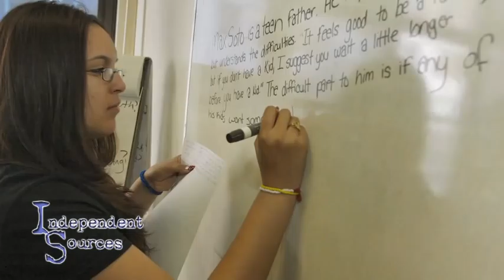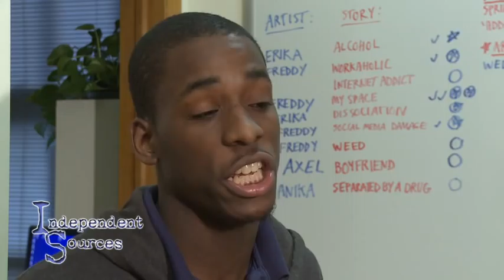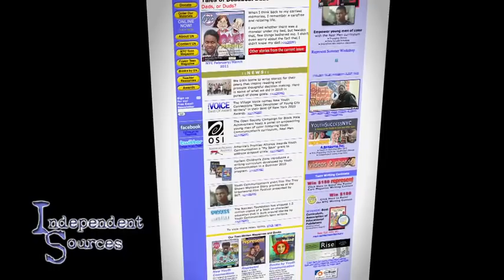Youth Communication on Independent Sources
A segment about Youth Communication on CUNY-TV's "Independent Sources," March 2011.